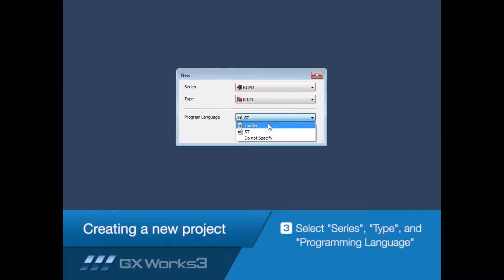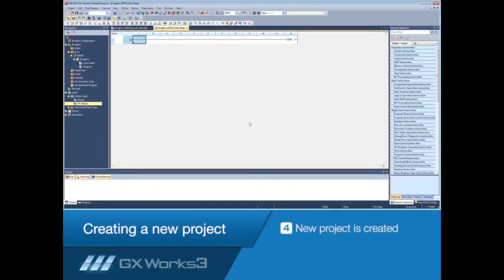Mitsubishi Electric Quick Tips Create a New Project in GX Works3